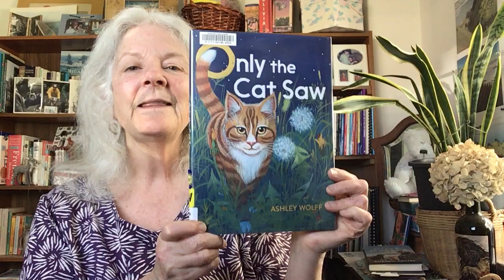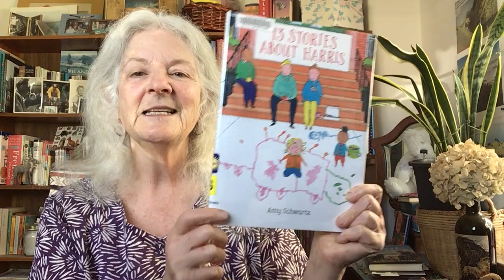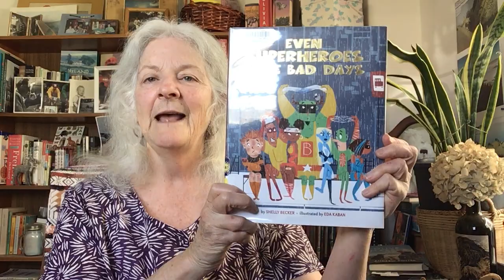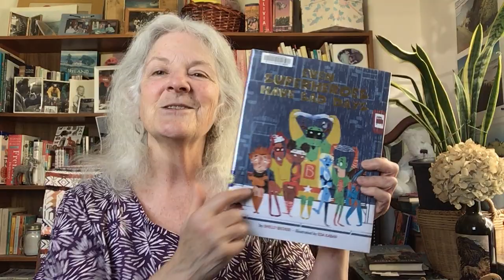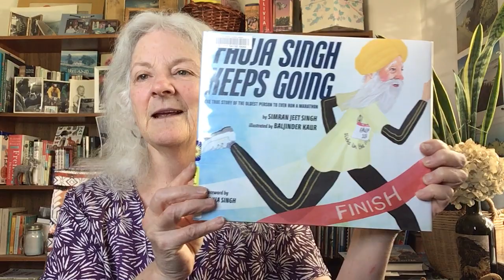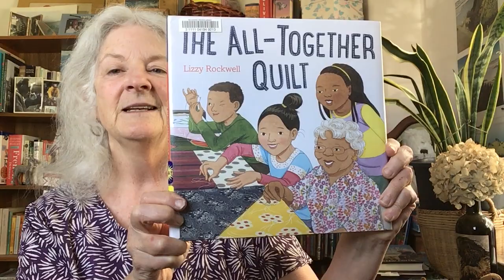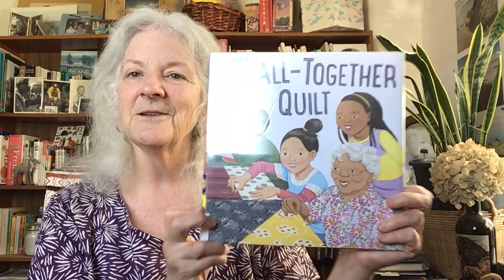Book Talk with Martha - Ep.11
Hello Readers! In our latest Book Talk video, Martha reviews a new batch of picture books perfect for kids ages 3-6.

Featured:
- Only the Cat Saw by Ashley Wolff
- My Happy Year by Paul Meisel
- 13 Stories about Harris by Amy Schwartz
- Even Superheroes Have Bad Days by Shelly Becker
- A New Kind of Wild by Zara González Hoang
- Charlie & Mouse Outdoors by Laurel Snyder
- Fauja Singh Keeps Going by Simran Jeet Singh
-The All-Together Quilt by Lizzy Rockwell.